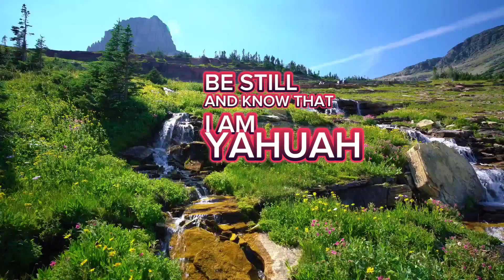Psalm 46| YAHUAH IS OUR REFUGE AND STRENGTH 💪🏾 🙏🏾 🙌🏾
Elohiym is our refuge and strength, a very present help in trouble. Therefore will not we fear, though the earth be removed, and though the mountains be carried into the midst of the sea; Though the waters thereof roar and be troubled, though the mountains shake with the swelling thereof. Celah. There is a river, the streams whereof shall make glad the city of Elohiym, the holy place of the Tabernacles of El Elyon. Elohiym is in the midst of her; she shall not be moved: Elohiym shall help her, and that right early. The heathen raged, the kingdoms were moved: he uttered his voice, the earth melted.  Yahuah Tseva'oth is with us; the Elohai of Ya`aqov is our refuge. Celah. Come, behold the works of Yahuah, what desolations he has made in the earth. He makes wars to cease unto the end of the earth; he breaks the bow, and cuts the spear in sunder; he burns the chariot in the fire. Be still, and know that I am Elohiym: I will be exalted among the heathen, I will be exalted in the earth. Yahuah Tseva'oth is with us; the Elohai of Ya`aqov is our refuge. Celah.  TEHILLIYM 46:1-11 את CEPHER

Biblical Daily Affirmations or Bible Recordings are a great way to get the word in you in the morning,  throughout the day or while you sleep.